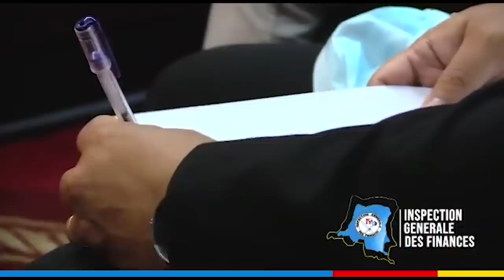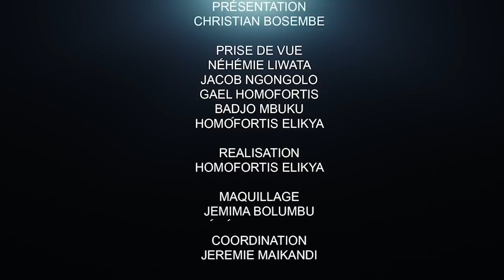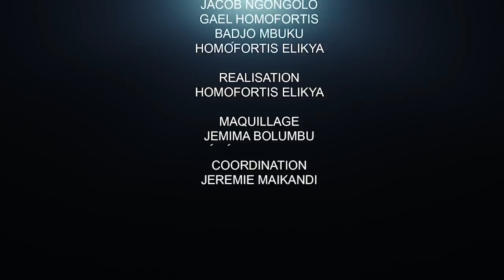CRITIK INFO 08.11.2021 SVP MONTREZ ÇA AU PRÉSIDENT DE LA RÉPUBLIQUE: NE LE CACHER PAS.